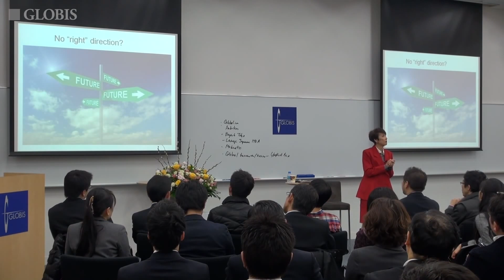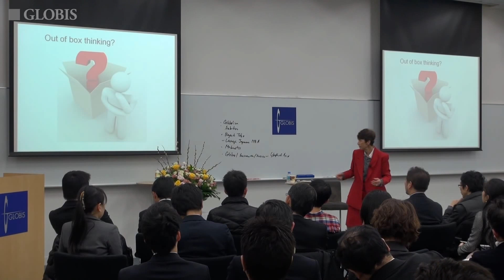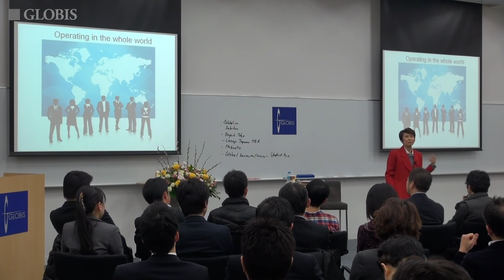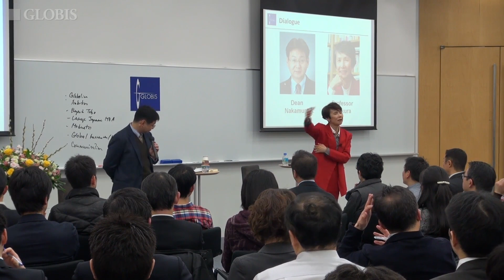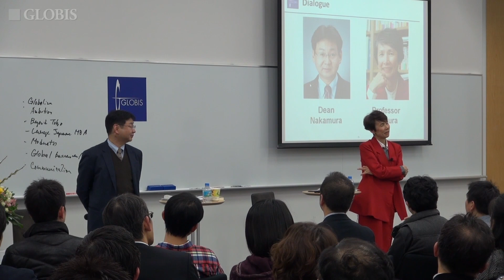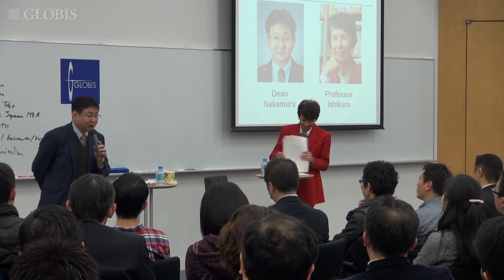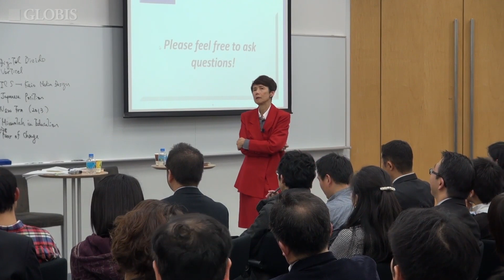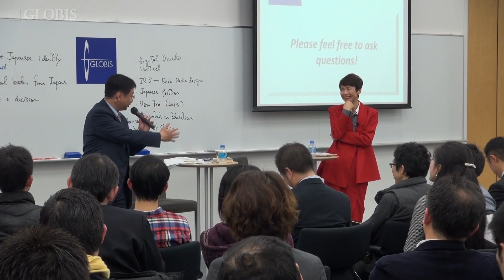Using Asia's Strengths to Build a Global Career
If the 21st century is indeed “the Asian century,” where does Japan stand? How can it hitch a ride to greater global influence?

To discuss these issues and more, GLOBIS welcomed Professor Yoko Ishikura to share her insights on how to forge an exciting global career. She discusses with GLOBIS University Dean Tomoya Nakamura how Japanese people, and Asians in general, can differentiate themselves and tap into a global market which is increasingly focused on the Asian region.

Speaker:
» Dr. Yoko Ishikura (Professor, Keio University)

This seminar was held at the Graduate School of Management, GLOBIS University in Tokyo on January 16, 2013. This video is a re-upload of the original recording published on @GLOBIS_Manabihodai-Chikenroku on February 2, 2013. Rising Above: Using Asia’s Strengths to Build a Global Career.

Chapters:
00:00:00 Introduction
00:04:19 The Current State of the World
00:16:52 How to Approach The New Era
00:27:02 The Importance of Diverse Viewpoints
00:31:06 Choosing The Path Forward
00:40:03 Finding your Uniqueness
00:46:15 Dialogue with Tomoya Nakamura
01:28:30 Audience Q&A